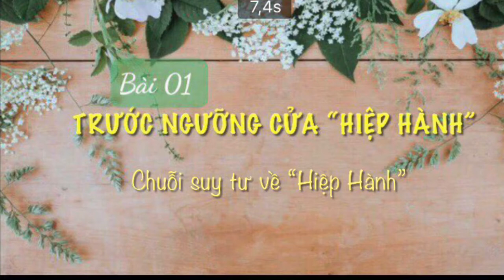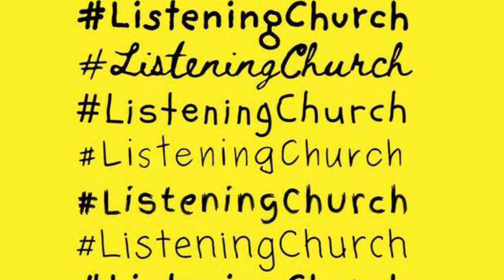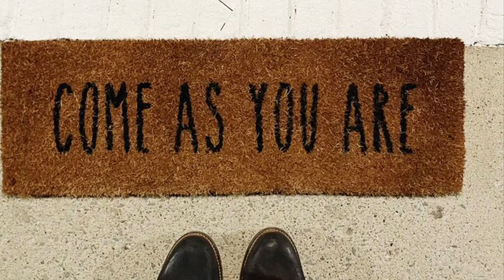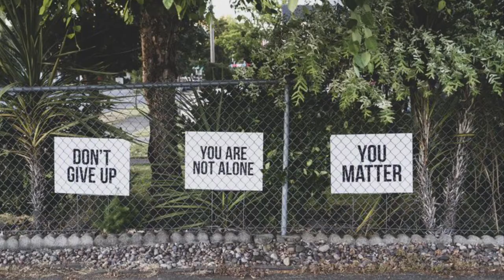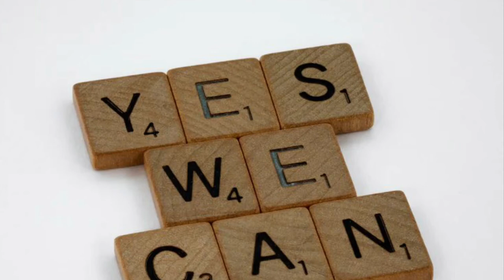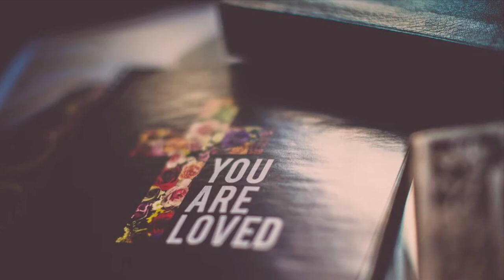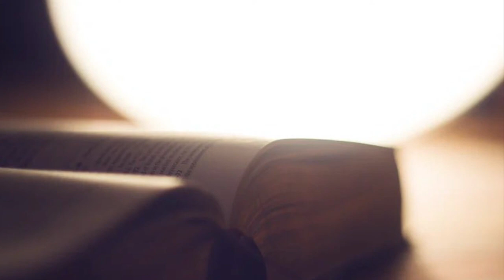Bài 0️⃣1️⃣ TRƯỚC NGƯỠNG CỬA 💐“HIỆP HÀNH” 🌾 Chuỗi Suy tư về “Hiệp Hành”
CHUYÊN MỤC
Nội dung bài :
Người đọc :
Bài hát minh hoạ trong bài :
🎼 Music in this video
🎻 Song :
🎬 Material used in this video